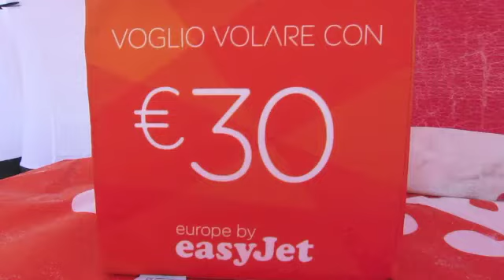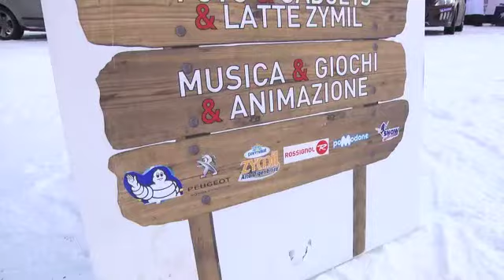Alessandro De Ponti-Tommaso-Gianluca-Pampeago-02mar2013